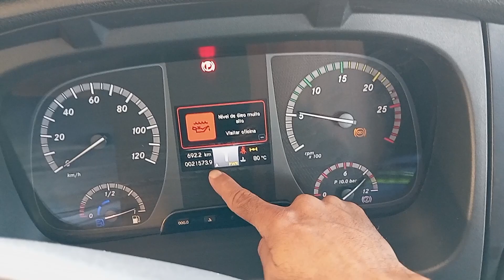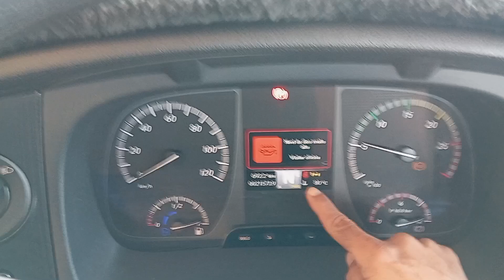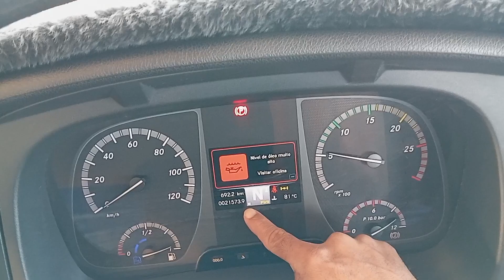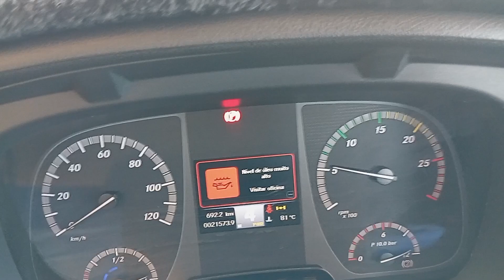Como dirigir caminhão Mercedes Axor 3334 - Câmbio Automático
Aprenda dirigir caminhão com câmbio automático da Mercedes 3334